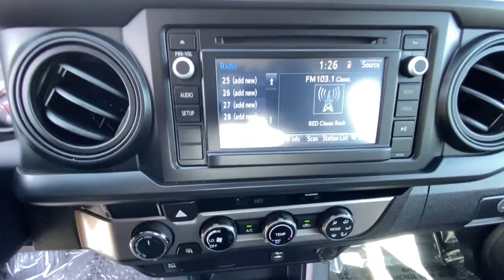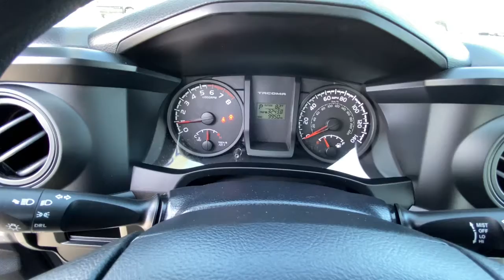2017 Toyota Tacoma Redding, Eureka, Red Bluff, Northern Corning California, CA 528273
SILVER Used 2017 Toyota Tacoma available in Redding, California at Crown Motors Redding. Servicing the Eureka, Red Bluff, Northern California, Corning, CA area.
2017 Toyota Tacoma SR - Stock#: 528273 - VIN#: 5TFSX5EN1HX052973

Thank you for visiting another one of Crown Motors Redding / Crown Motors Nissans online listings! Please continue for more information on this 2017 Toyota Tacoma SR with 9942mi. Your buying risks are reduced thanks to a CARFAX BuyBack Guarantee. With 4WD you can take this 2017 Toyota Tacoma SR to places roads dont go. Its all about the adventure and getting the most enjoyment out of your new ride. Driven by many but adored by more the Toyota Tacoma SR is a perfect addition to any home. The Tacoma competes with other compact pickup trucks such as the Chevrolet Colorado and the Nissan Frontier. However neither of these competitors has the reputation of Toyota. Unlike full-sized trucks the Tacoma is small enough to make sense in both urban and suburban environments. The Tacoma can maneuver nimbly in tight parking lots and its turning radius is kept reasonable. At the same time the Toyota offers the kind of utility that compact SUVs can only dream of. With a broad range of customization options the Tacoma offers a surprisingly amount of comfort and even gives owners the kind of interior space normally found in sedans. The Tacoma is truly a do-everything vehicle.